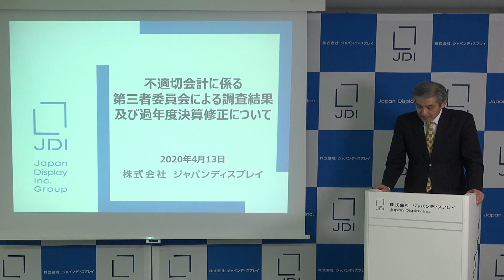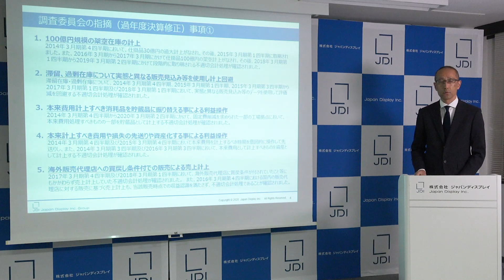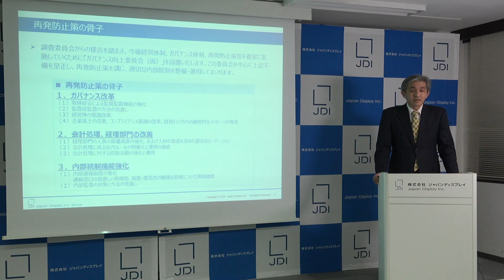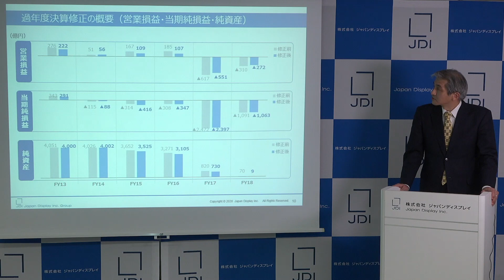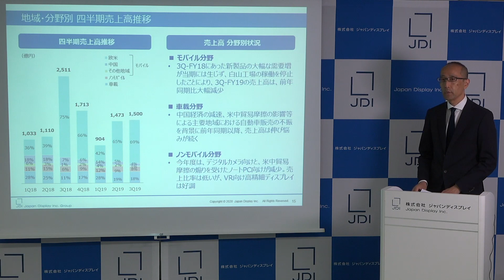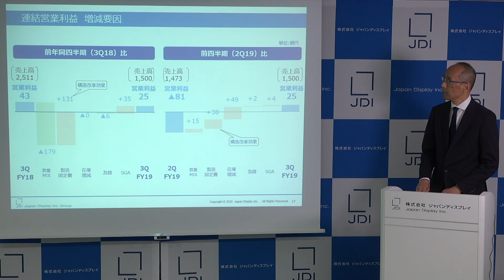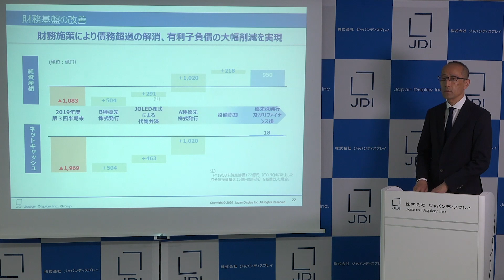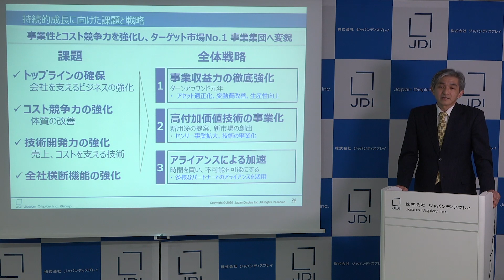Web記者会見 「不適切会計に係る第三者委員会による調査結果と過年度決算修正 及び 2019年度 第3四半期決算」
2020年4月13日に適時開示いたしました通り、株式会社ジャパンディスプレイは「不適切会計に係る第三者委員会による調査結果と過年度決算修正 及び 2019年度 第3四半期決算」についての記者会見を開催いたしました。新型コロナウィルス感染拡大防止のため、Web会議形式での会見とさせていただきました。

〜会見資料と適時開示文書〜
不適切会計に係る第三者委員会による調査結果 及び 過年度決算修正資料

2019年度3月期 第3四半期決算短信

以上